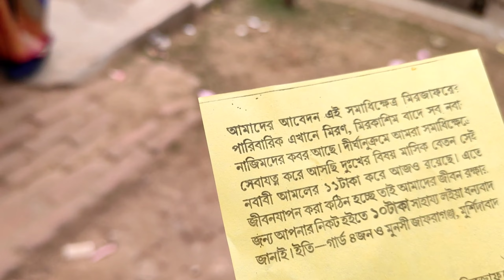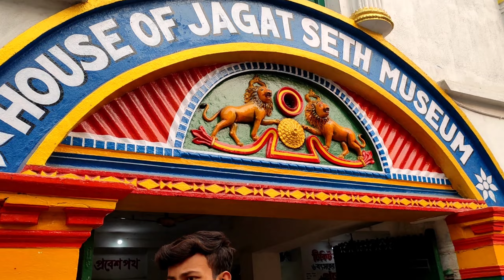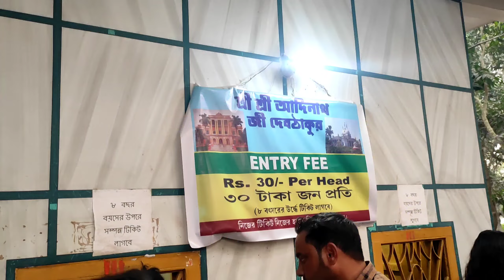দেখুন বছরের প্রথম দিনে হাজারদুয়ারিতে কি পরিমান ভিড় হলো !!! 😱😱😱😱